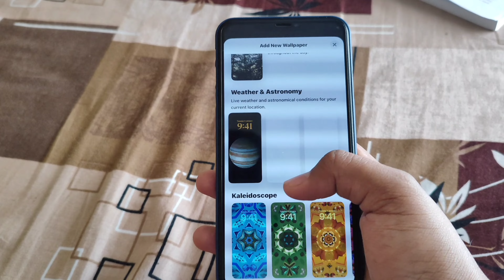"iOS 17 Lock Screen Customization: Personalize Your Experience Like Never Before!"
Hello🤩🤩
Dosto🤡🤡
channel ③.I need so much support
A by your side